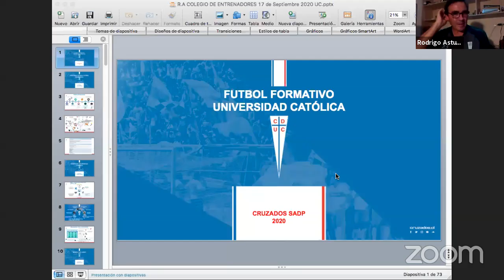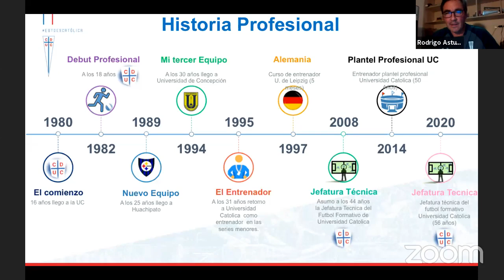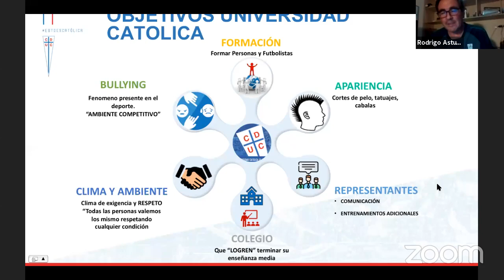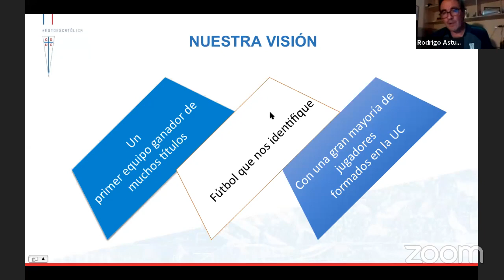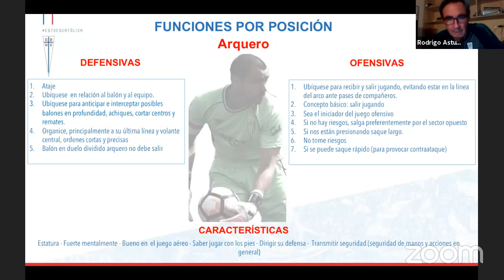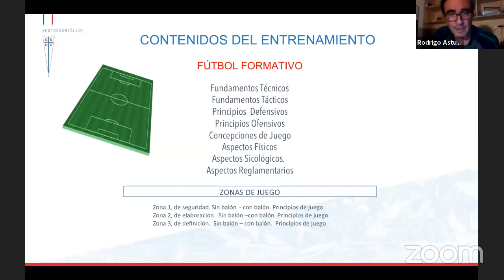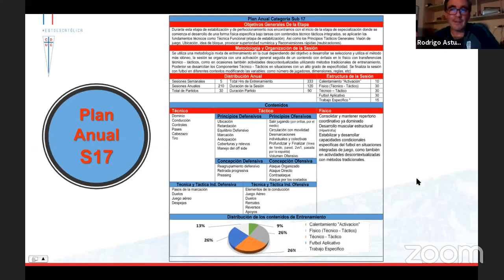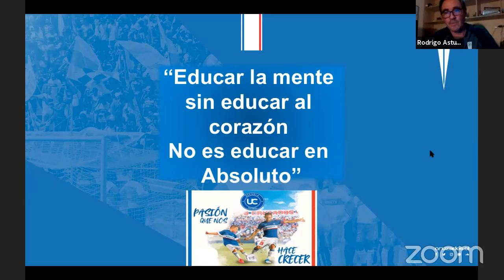SesionesCTF16: Trabajo Fútbol Formativo UC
Conferencia Colegio de Técnicos
Exposición de Rodrigo Astudillo, Jefe Fútbol Joven UC